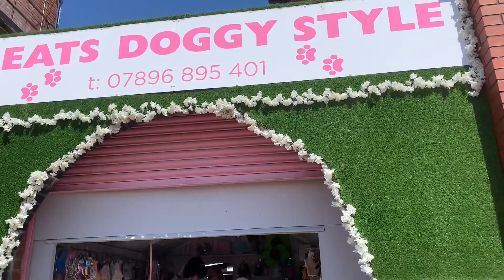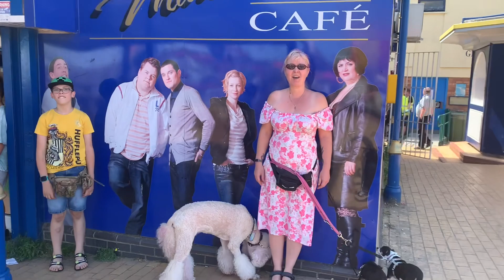Our Welsh Week: Day 5 - visiting Barry Island to see what’s occurin’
A beautifully warm and sunny day sees us travelling the hour and a half to go to Barry Island: the home of the Welsh contingent of “Gavin & Stacey”. A crackin’ idea, it was.